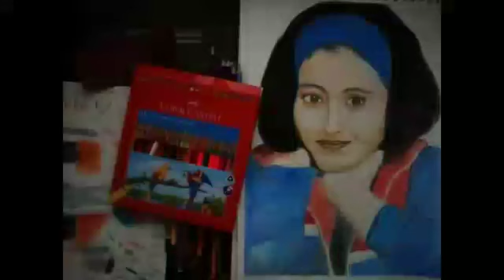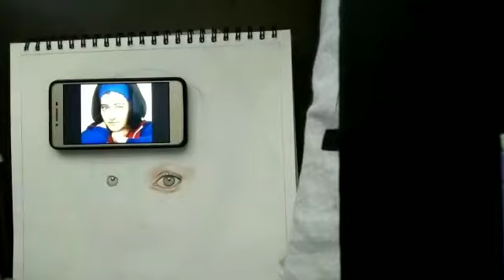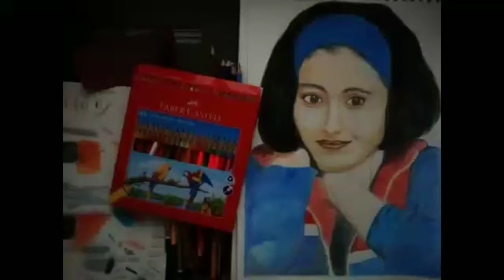kuch Kuch hota hai ..Kajol drawing using Faber Castell colour pencils